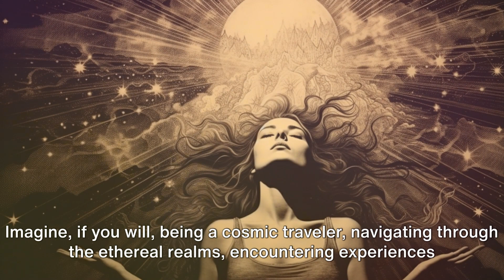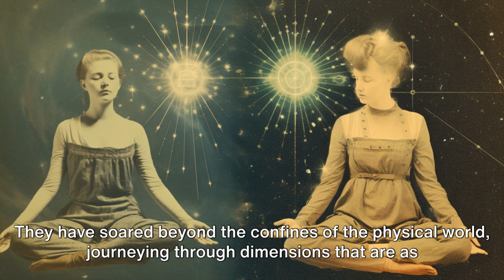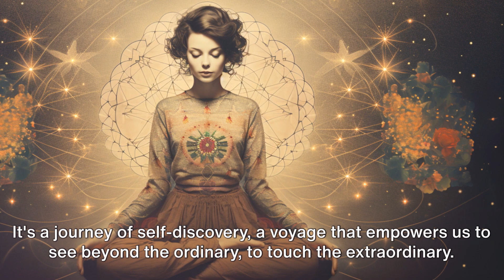Meditation and Astral Projection: Exploring Other Dimensions of Reality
In this captivating and enlightening video, we embark on a profound exploration of the connections between meditation and astral projection, seeking to understand their role in unveiling other dimensions of reality. Join us on this mystical journey as we unravel the secrets of astral projection and its potential to connect us with unseen realms beyond our everyday experience.

🧘‍♂️ The Power of Meditation:
We start by delving into the transformative practice of meditation. Experts guide you through various meditation techniques that have been used for centuries to quiet the mind, achieve heightened states of consciousness, and facilitate inner exploration. Discover how meditation serves as the gateway to unlocking hidden aspects of reality and consciousness.

🌌 Astral Projection Unveiled:
Astral projection, also known as an out-of-body experience (OBE), is the ability to consciously separate one's consciousness from the physical body and explore the universe in its ethereal form. This video unravels the intricacies of astral projection, offering step-by-step guidance on how to induce and control these experiences.

🌟 Journey to Other Dimensions:
As we explore the phenomenon of astral projection, we open the door to the idea that our consciousness can transcend the physical realm. Through the accounts of individuals who have experienced astral projection, we journey to other dimensions, traverse time and space, and gain a deeper understanding of the limitless nature of existence.

🔍 The Scientific and Spiritual Implications:
We examine the scientific research into astral projection, exploring the latest findings and theories on consciousness and its connection to other dimensions. Moreover, we delve into the spiritual implications of astral projection and how it aligns with various belief systems and ancient wisdom. Discover how these experiences can impact one's understanding of the self and the universe.

🌄 Real-Life Accounts and Techniques:
This video is not just a theoretical exploration; it's a practical guide. Experts and individuals share their real-life accounts of astral projection, providing you with invaluable insights into the process. Additionally, we present a range of techniques to help you embark on your own astral journeys, emphasizing safety and preparedness.

This video is an invitation to embark on a profound and mystical journey beyond the confines of everyday reality. By the end, you'll have the knowledge and tools to explore the vast dimensions of existence through meditation and astral projection. Prepare to transcend the boundaries of the physical world and unlock the hidden potential of your consciousness. Watch now and embark on your own exploration of other dimensions of reality! 🧘‍♂️🌌🌟🔍🌄